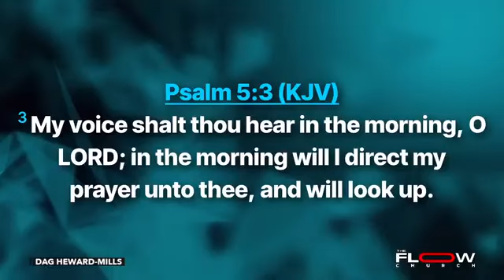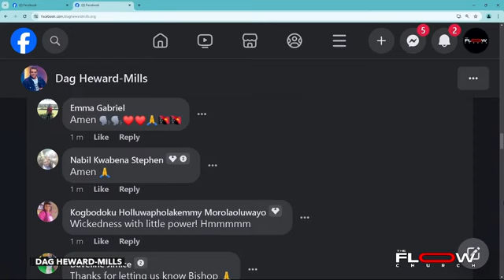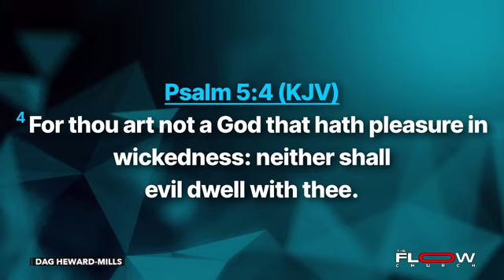God has NO PLEASURE in Wickedness! | Psalm 5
Psalm 5 | Sunday 23rd June 2024 | The FLOW Church